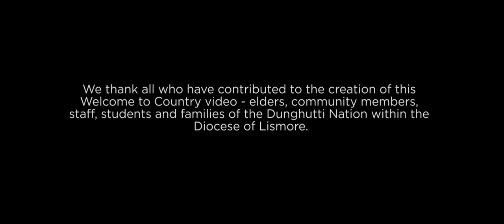Welcome to Country | DUNGHUTTI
St. Paul's College sits on Dunghutti country- Listen to Aunty Shirley welcome you to Dunghutti Country, the land which has nurtured its people since time began.